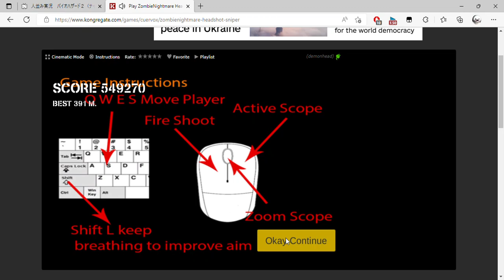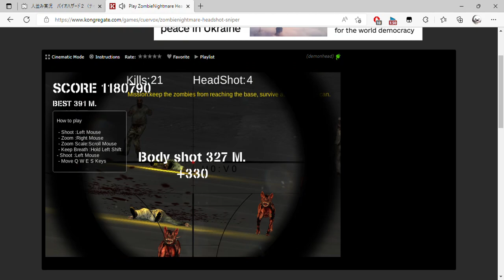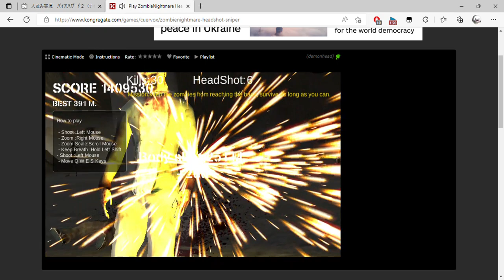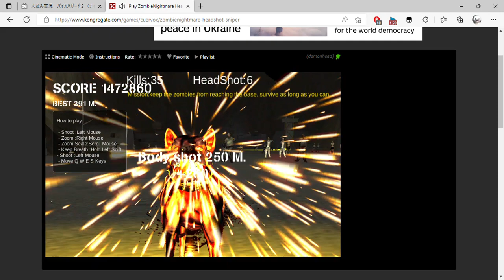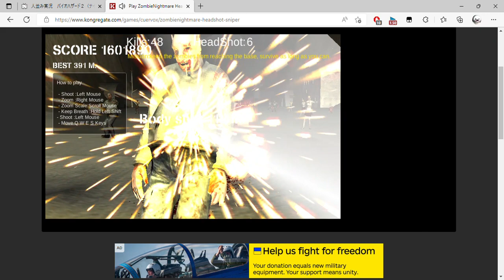Play ZombieNightmare HeadShot Sniper, a free online game on Kongregate and 1 more page Personal